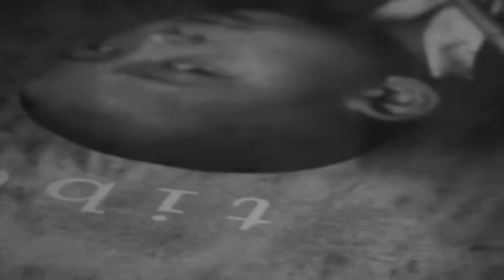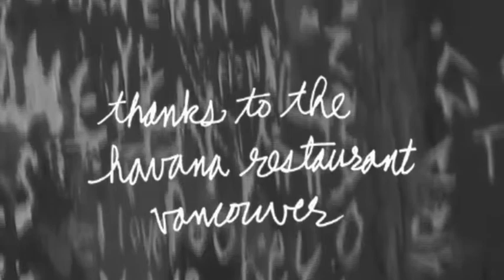Art Perry talks about his Tibet photographs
'The Tibetans: photographs' … this is the title of my Penguin Putnam book published after spending years travelling through the Himalayas & across the Chang Tang Plateau in Tibet … recently I unearthed this short documentary made almost ten years ago where I talk about these photos … I believe what I’m saying is just as urgent today as then … thanks for watching